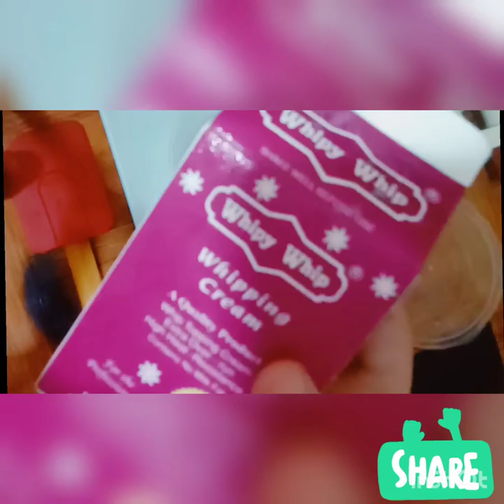how to whip a perfect cream for cake | how to whip whipy whip whippingcream recipe | whipped cream